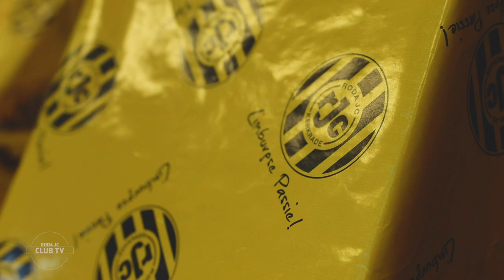FIJNE FEESTDAGEN - Kerstquiz met Thijmen Goppel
Roda JC Kerkrade-aanvaller Thijmen Goppel mag steeds de keuze maken tussen twee kerst-'dilemma's'. Van "'All I want for Christmas' of 'Last Christmas'" tot aan het dilemma "woonboulevard of tuincentrum".

Roda JC Kerkrade wenst al zijn supporters fijne feestdagen!